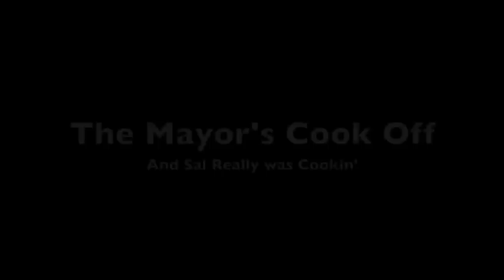Easton Garlic Festival, Mayors Cook-off with sound effects